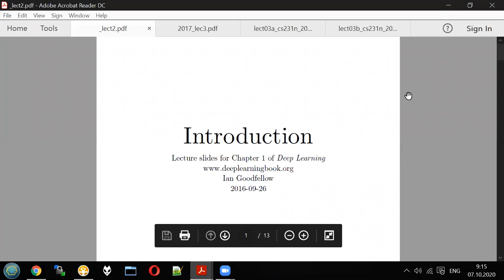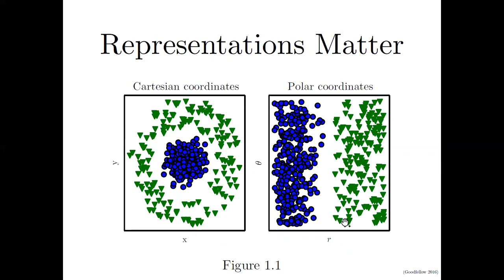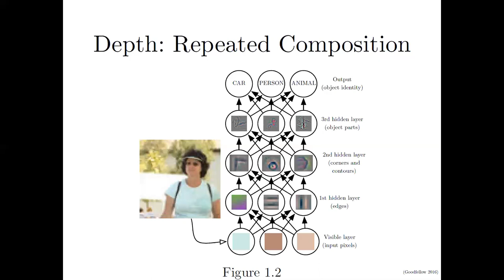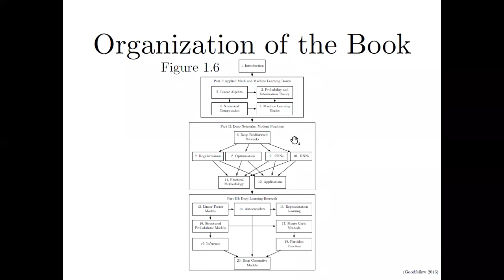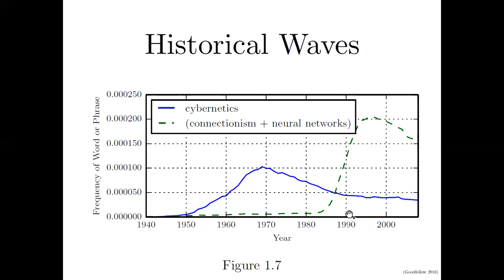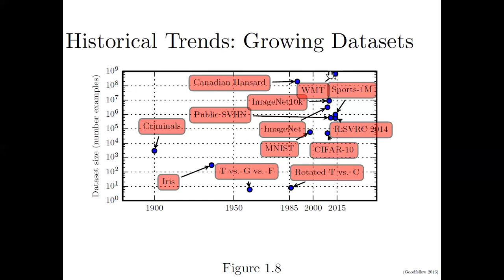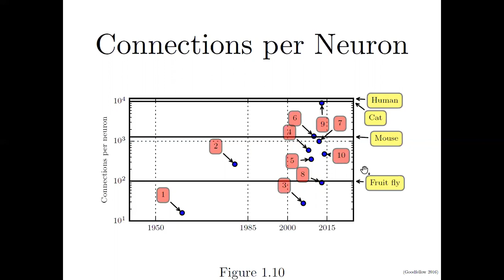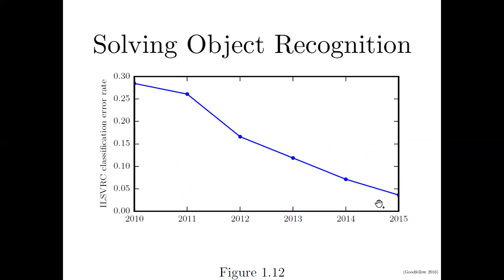Neural networks - lecture 2 - history